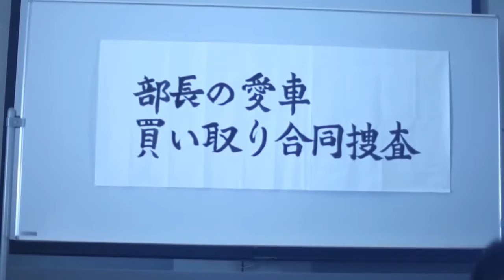【名作（笑）】「合同捜査」篇（おもしろCM 47秒）♫ 東南アジアかどっかの訳わからん曲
中古車買取サービスの『アップル』のWeb限定CM。「誘拐」篇の姉妹品。東南アジアかどこかの訳わからん♫がいい。

－おもしろ動画／おもしろCM－
「キャビンアテンダント」篇 （パチンコ 天才バカボン41歳の春 CM 30秒）